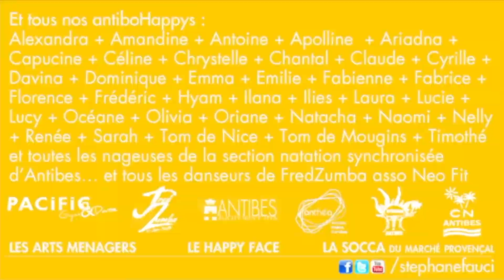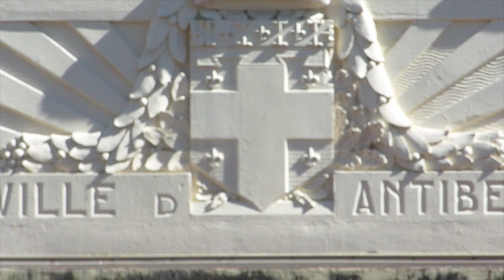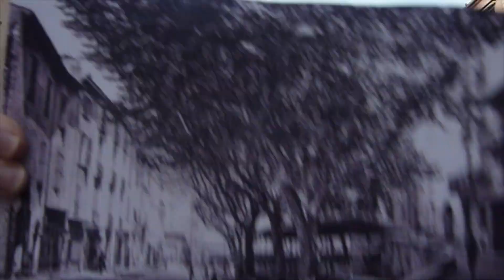Making of du clip Happy Antibes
Petit jeu, en plein confinement, retour sur le tournage du clip Happy version Antibes en mars 2014, en en faisant un making of…